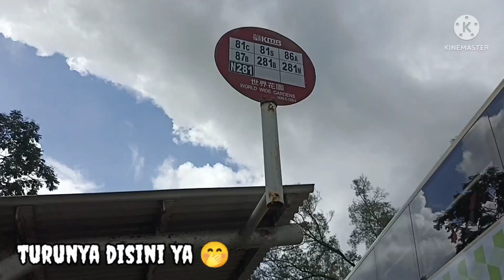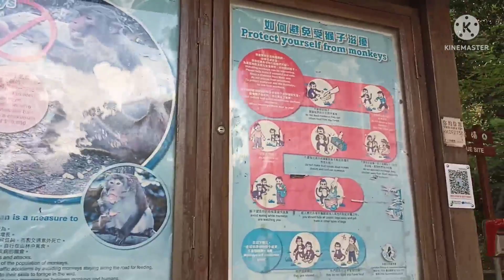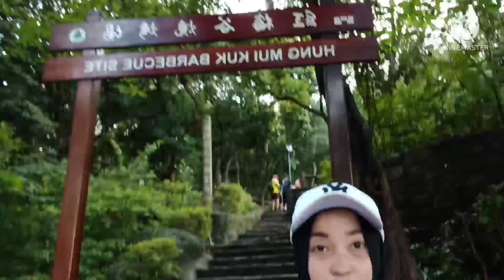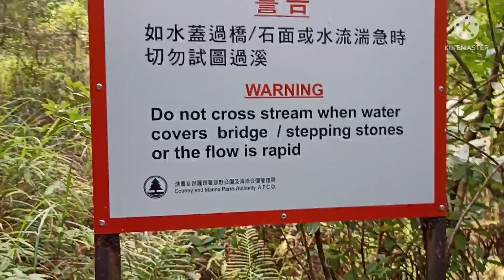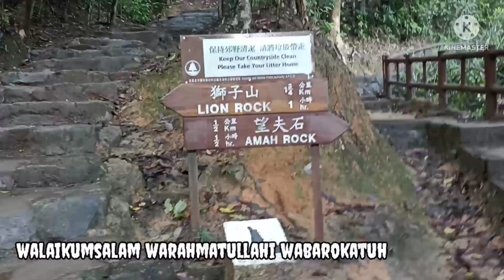HONG KONG TRIP || AMAH ROCK ADVENTURE PART 1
Hai semuanya Vidio kali ini saya mau memberi tahu rute ke Amah rock selanjutnya jalan lagi ke lion rock.
Amah rock berdiri diatas pintu masuk Lion Rock Tunnel dan dapat dengan mudah dicapai dengan berjalan kaki selama 15 menit dari area Barbekyu Hung MUI kuk
Namun banyak pendaki yang suka menggabungkan Amah rock dengan Lion rock hike karena jalur Lion rock dari shatin melewati Amah rock
Ini saya mendaki dari shatin ya jadi saya ke Amah rock dulu baru ke lion rock
Mohon dukung terus channel ini semoga semakin berkembang agar bisa menghibur sahabat semua
Like, commen, share dan sholehah
Walaikumsalam warahmatullahi wabarokatuh